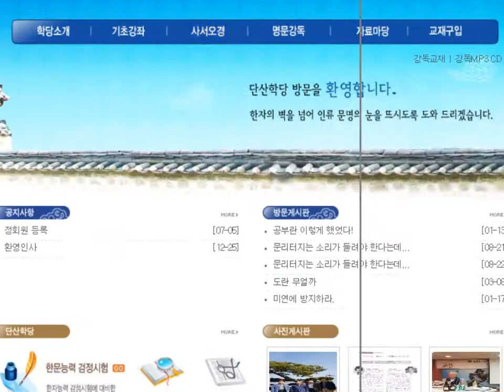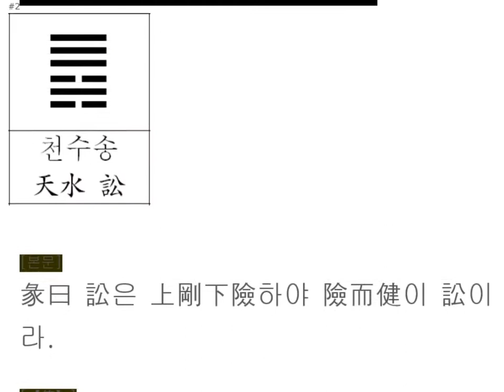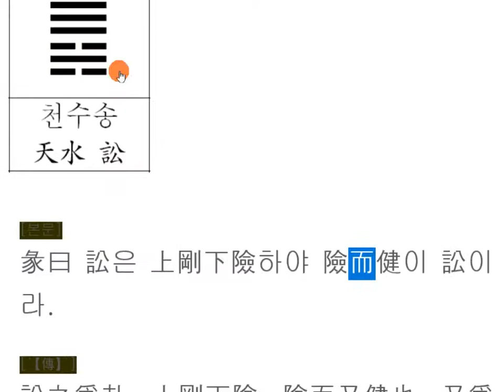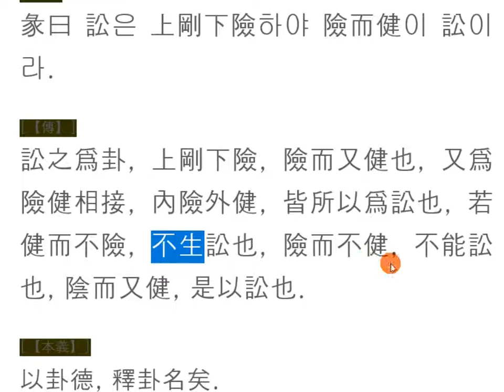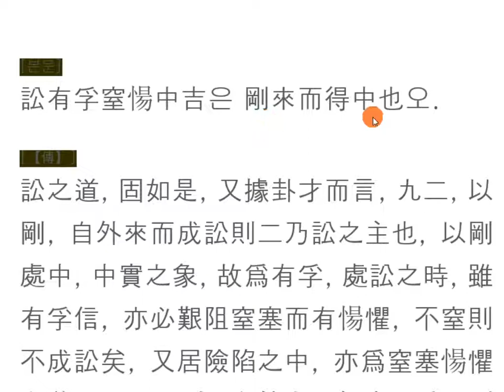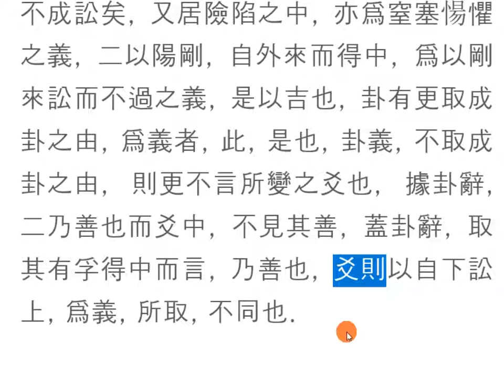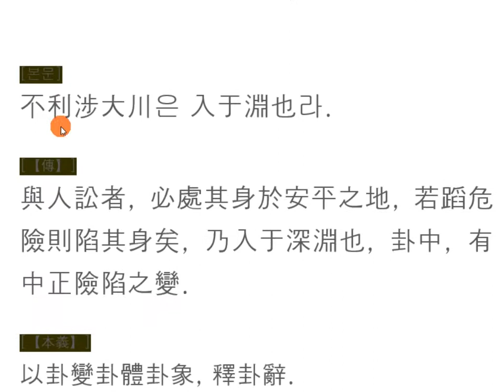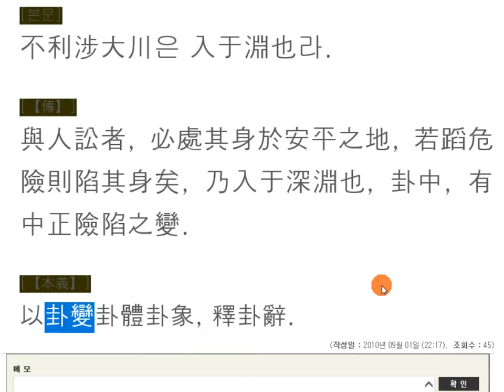주역강독(講讀) : 06 [천수송] 516 彖曰 訟은 上剛下險하야 險而健이 訟이라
주역원전 강독, 주역원문 강독, 성독, 역학, 易, 06 [천수송] 516 彖曰 訟은 上剛下險하야 險而健이 訟이라